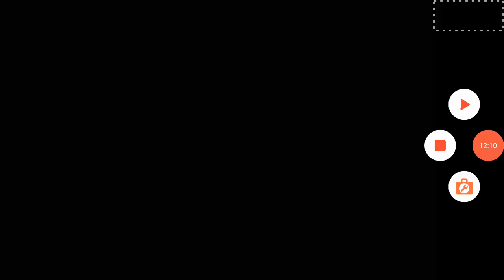Playing Stick War Legacy EP5- Wining a Tournament!!!!